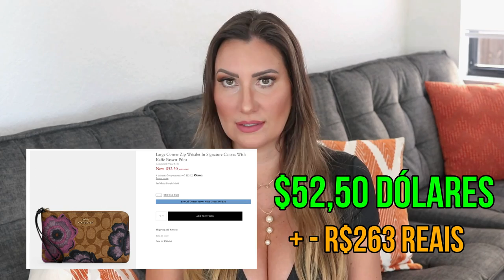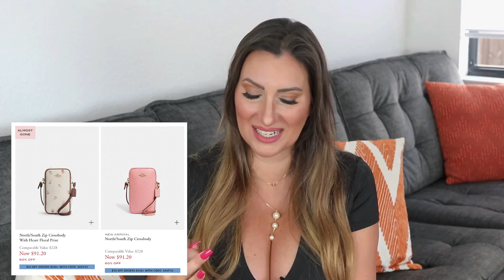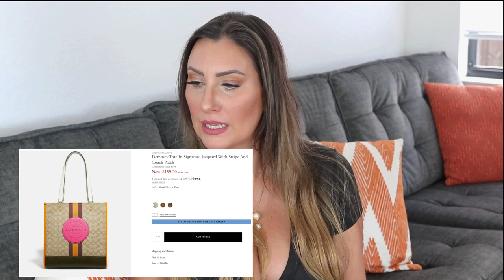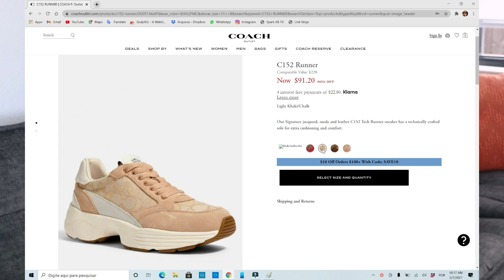Coach Outlet - COMPRAS!!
*Bolsa 02
*Bolsa 03
*Bolsa 04
*Bolsa 05